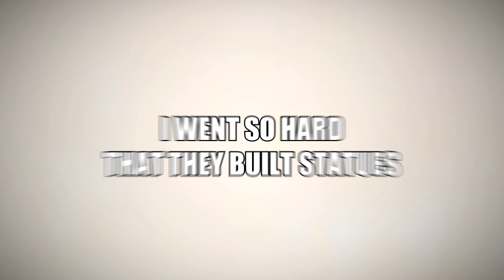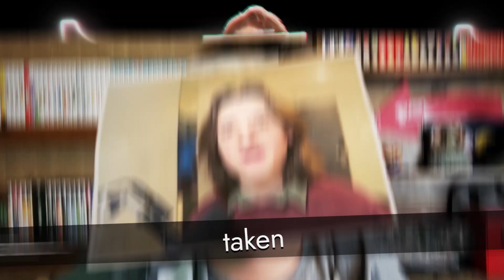littleflecks vs Margaret Thatcher - FRB vs Anything!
(ORIGINALLY POSTED ON JUNE 29TH 2022)

Oi loves welcome to a new FRB vs Anything innit, which pits rap battle community members against well...anything. Today we have the left brain of former Prime Minister of the United Kingdom, Margaret Thatcher go against the right brain of Jack Manifold-endorsed streamer and writing genius, littleflecks. (Bri'ish joke)

Written by Littleflecks and JustGamer
littleflecks audio: @psytube2438
littleflecks video: @hiphophassles
Margaret Thatcher: @little_flecks
Video by Powerofdan and JustGamer
Beat by BeatG33ks
Mixed by LittleFlecks
Thumbnail by littleflecks

felix, also known as fel or littleflecks has portrayed many characters and is a writer for freshy kanal rap battles.

margaret hilda thatcher, baroness thatcher, was a british stateswoman and conservative politician who served as prime minister of the united kingdom from 1979 to 1990 and leader of the conservative party from 1975 to 1990. she was the first female british prime minister and the longest-serving of the 20th century. as prime minister, she implemented economic policies that became known as thatcherism. a soviet journalist dubbed her the "iron lady", a nickname that became associated with her uncompromising politics and leadership style.